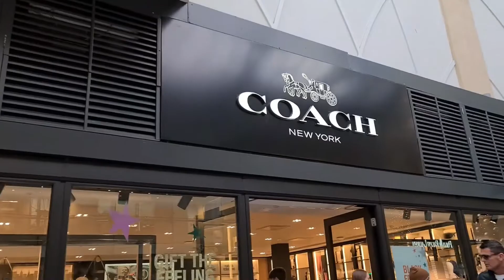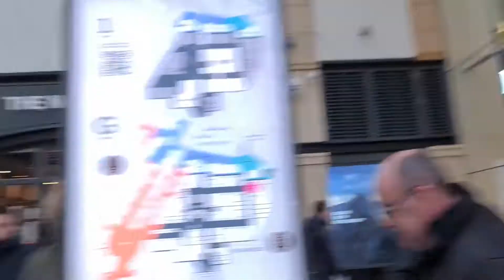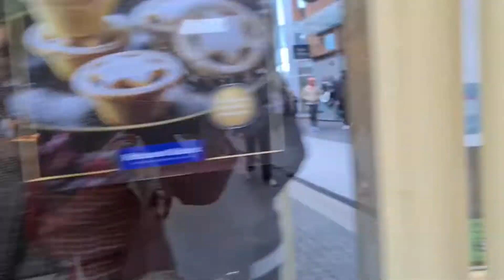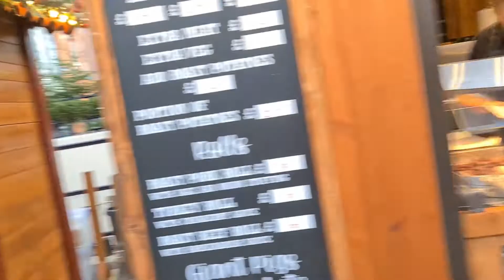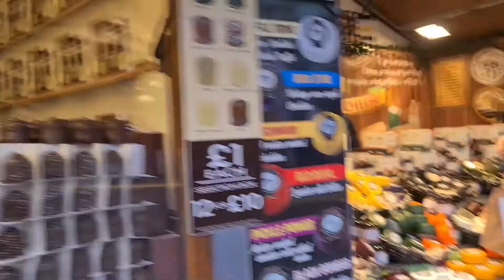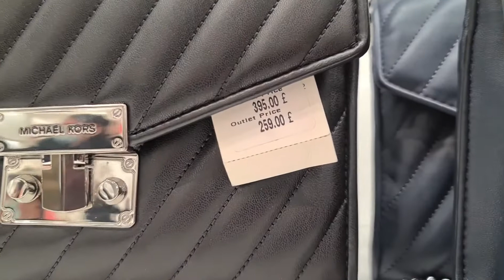VLOG | 🥳 NOVOGODIŠNJI SHOPPING💃 - Sandra Vučetić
🥳 NOVOGODIŠNJI SHOPPING💃 - Sandra Vučetić

Heej društvo hvala što ste gledali ovaj video!
Ako vam se svidio,preplatite se na moj kanal,lajkajte,djelite,ostavite komentrar!

Ne Zaboravite Kliknuti Na Maleno Crveno Zvonce Kako Bi Dobili Obavjesti Čim Objavim Novi Video.

RadI obaveza i preseljenja malo kasnije objavljujem ovaj vlog jer sam bila baš jako zauzeta i nisam stigla objaviti ranije.

Kanal Sandravucetictv Kreiran Je Sa Željom Da Se Okupi Zajednica Ispunjenih,radosnih I Pozitivnih Ljudi Gdje Ćemo Motivirati I Inspirirati Jedni Druge Te Biti Podrška Ka Ostvarenju Svojih Želja Te Uspješnog I Sretnog Života. Moj Podcast "Lovely Dream Job" Kreiran Je Iz Moje Vlastite Želje Da Radim U Onome U Čemu Uživam I Što Moje Srce Raduje. Tako Je Došla Ideja Da Pozivam Goste Koji Upravo To Žive I Svjedoče Svom Poslu Iz Snova. Moji Gosti Su Ljudi Iz Različitih Oblasti Kao Što Je Duhovnost, Sport,umjetnost,turizam,osobni Razvoj...oni Će Pričati Svoju Uspješnu Priču I Svoja Životna Iskustva I Kako Su Napravili Zaokret U Svom Životu I Karijeri.sve Ovo S Ciljem Da Se Ohrabriš Da Napraviš Promjenu,podigneš Svoju Svijest,dobiješ Informacije.ja Ću Također Putem Svojih Videa Dijeliti Svoja Vlastita Iskustva Iz Mog Života,sa Mojih Putovanja,dijeliti Informacije...UŽIVAJ I RADUJ SE OVOM PUTOVANJU ZVAN ŽIVOT !!